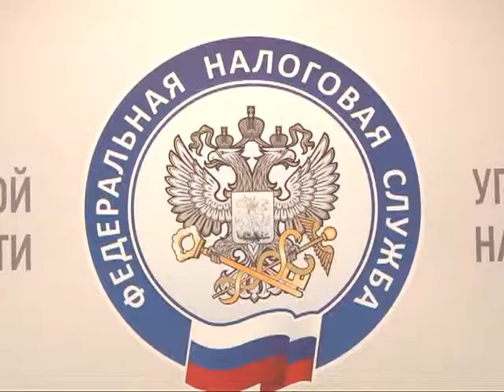Налог на покупки